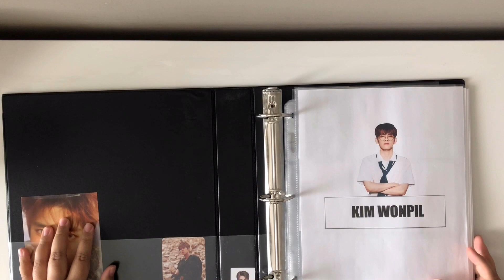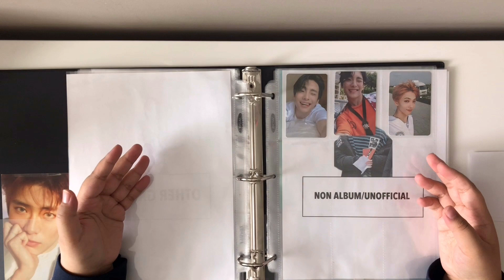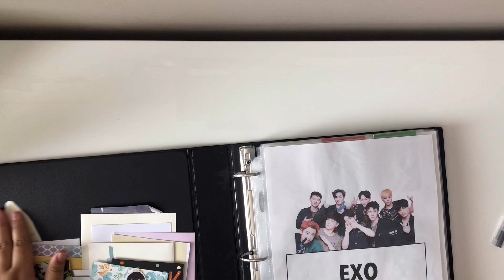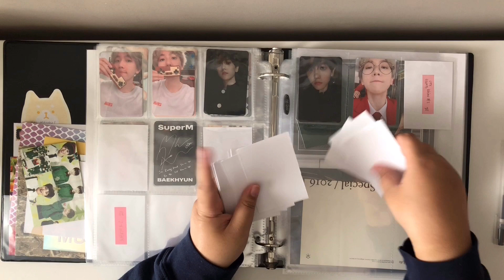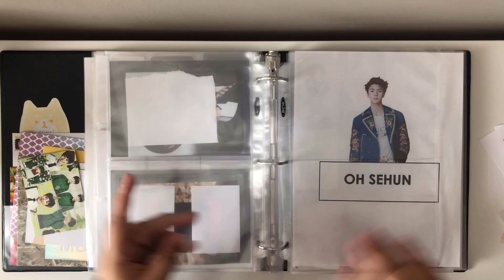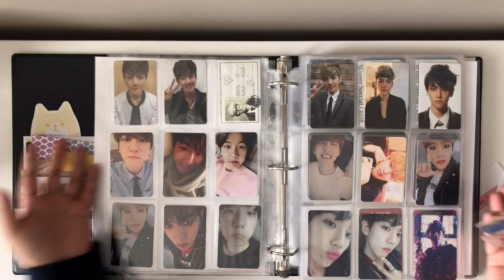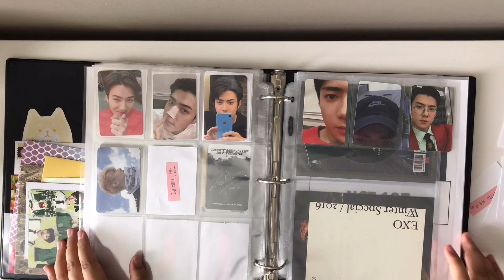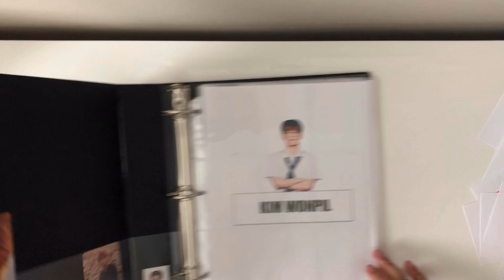organizing my photocard binder + putting photocards away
hello !! I filmed myself placing filler cards for nct 127, day6, and Baekhyuns comeback!! I also put away new photocards.

Candy by Baekhyun is so so so so good omg, the whole album I'm in love with!

Thank you guys for watching, I hope you all are staying safe and healthy !